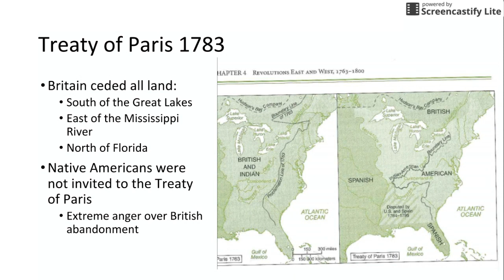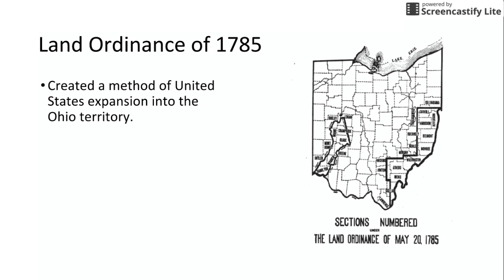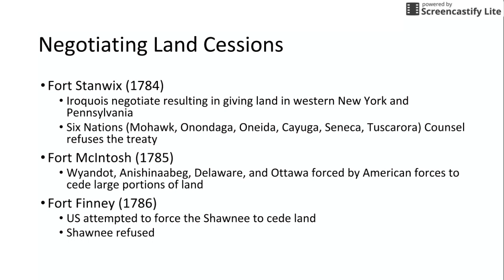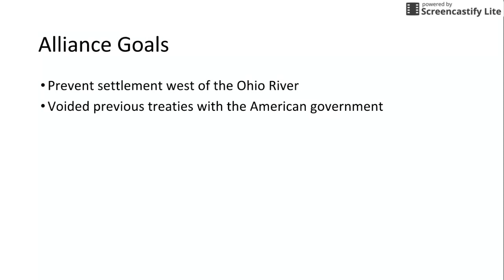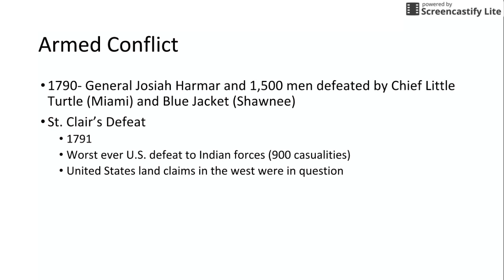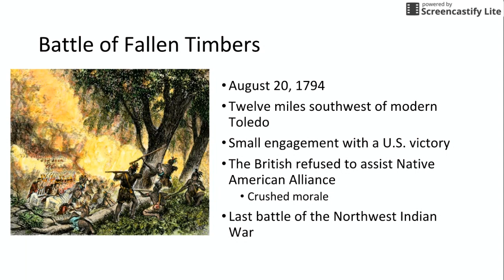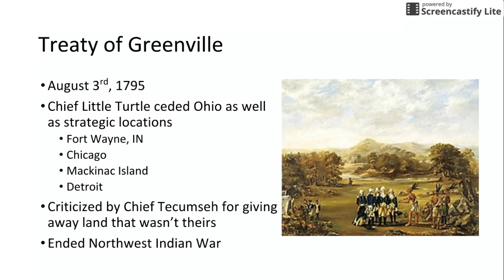Northwest Indian Wars 1785-1795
The Northwest Indian Wars, while often overlooked, significantly impact the early period of American history.  Furthermore, these wars demonstrate the manner in which Native Americans were forced to ally due to abandonment from the British and expansionist views of the United States.